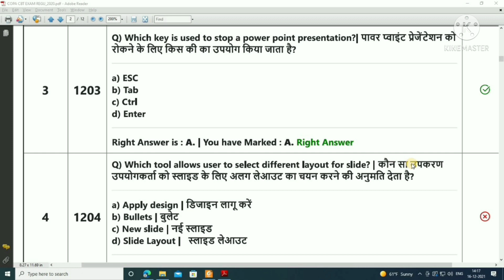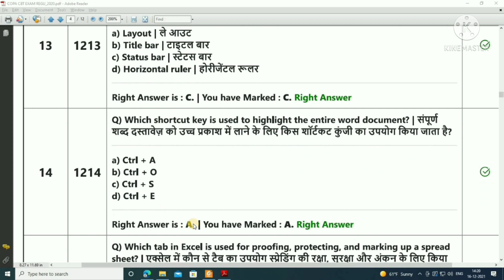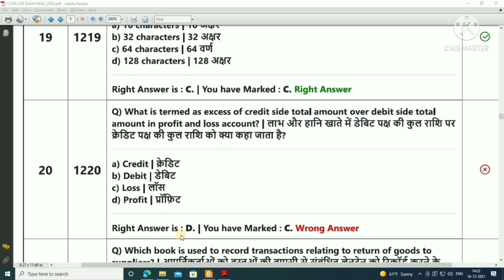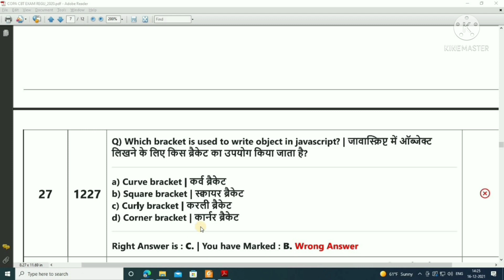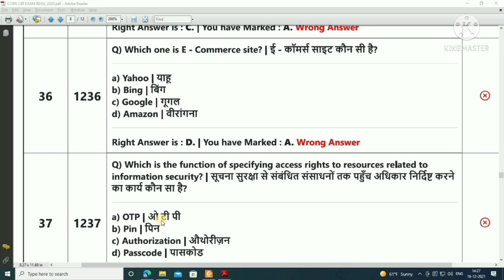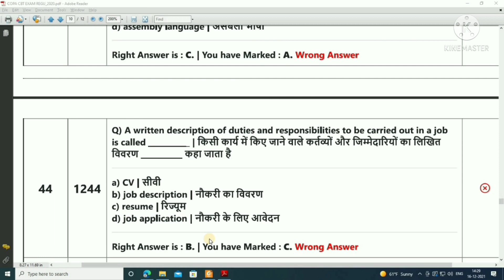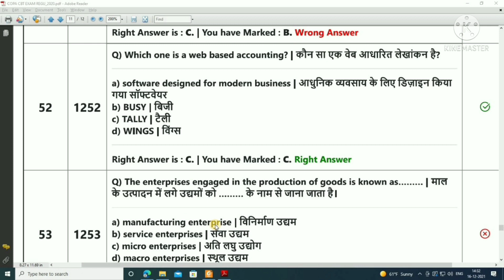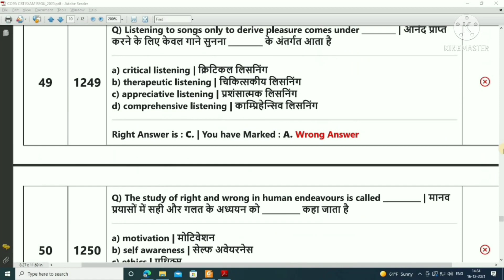COPA LAST YEAR CBT QUESTION PAPER solved।। computer MCQ।।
Copa cbt questions paper
Copa exam 2020
Copa exam 2021
Copa cbt exam 2020
Copa cbt 2021
computer questions
Employability skill questions
iti Copa exam ncvt
iti Employability skill copa
iti Employability skill ncvt
iti Employability skill all trade
iti Employability skill questions

iti Employability skill previous year paper
iti Employability skill answers 2020
iti Employability skill answers all trades
Copa questions bank
Copa computer questions
Copa ncvt Employability
Copa scvt paper
Copa scvt questions answers
Copa scvt exam paper
Copa ncvt exam paper
Copa solved paper ncvt
Copa solved paper scvt
computer questions
Copa MCQ
Copa scvt MCQ
Copa online exam
Copa ncvt online exam
Copa scvt online exam
iti fitter Employability skill
 Employability skill machinist
 Employability skill welder
 Employability skill Turner
 Employability skill electronic
 Employability skill electrician
 Employability skill dmc
 Employability skill dmm
 Employability skill basic cosmetology
 Employability skill fashion design technology
 Employability skill computer edied embroidery
 Employability skill drees making
 Employability skill mechanical
 Employability skill electrical